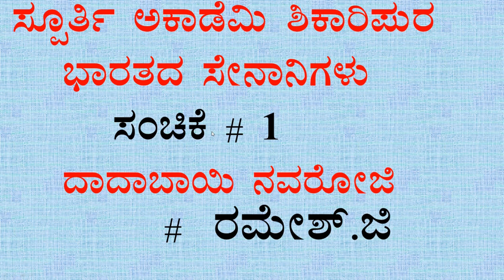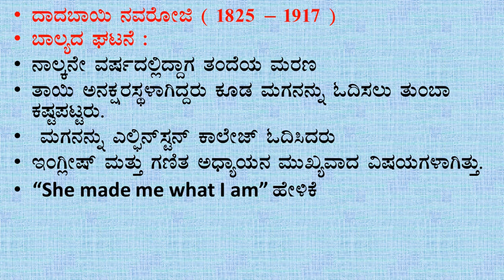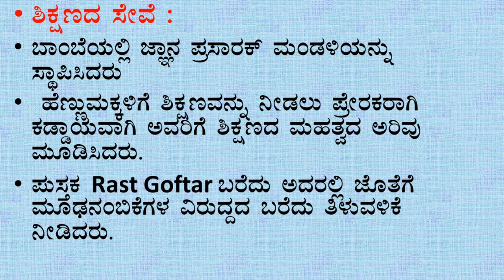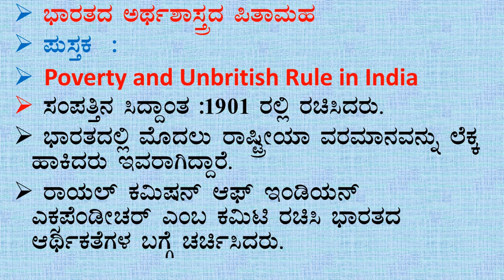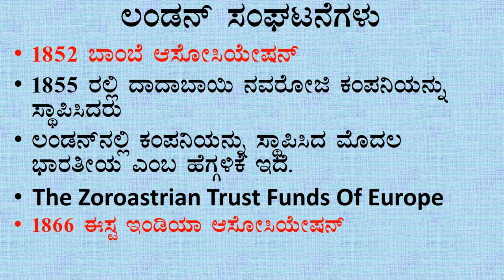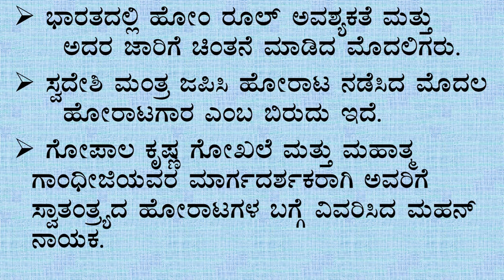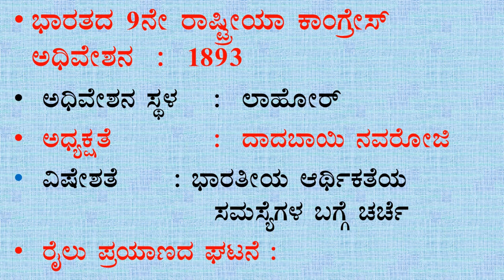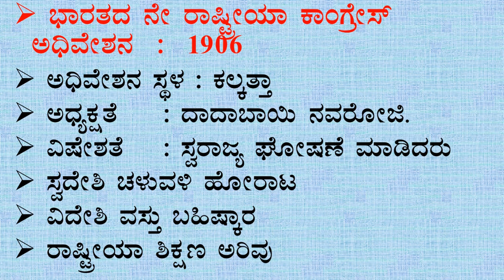Dadabai navoroji. Indian freedom fighter.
Dadabai navoroji. Indian freedom fighter. Gk. History. Ramesh sir history.
History by Ramesh sir.